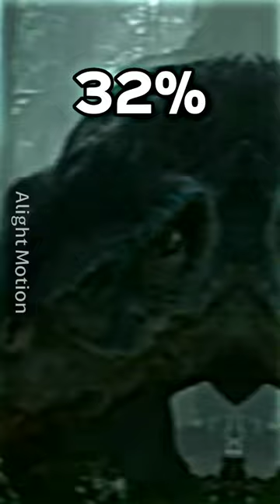Win Rate Against Spinosaurus